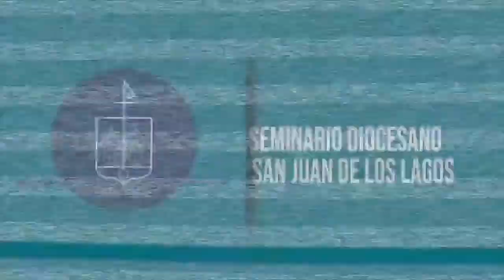Seminario San Juan TV 07 Julio 2020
"Noviazgo"